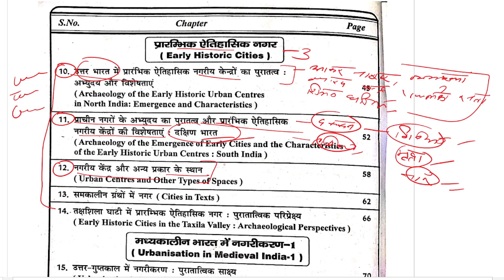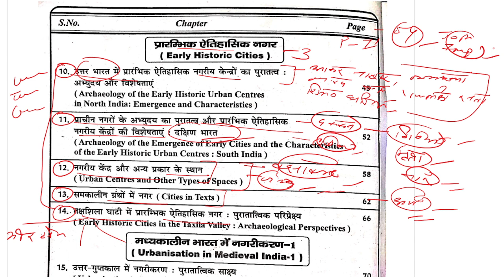MHI-10 || Urbanisation in India || Unit-3 || Topics , Questions & Lesson || MA History IGNOU